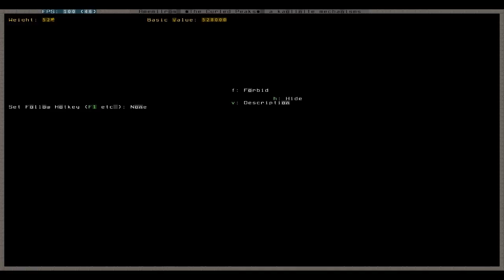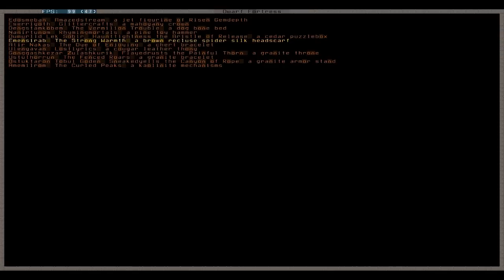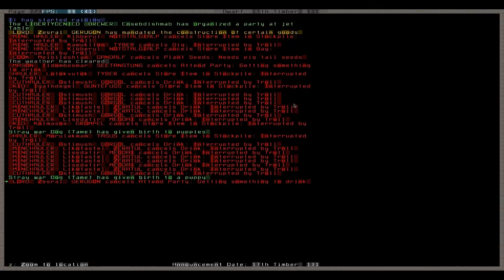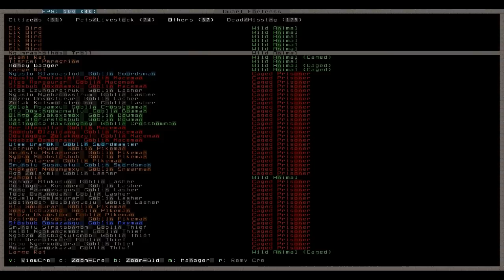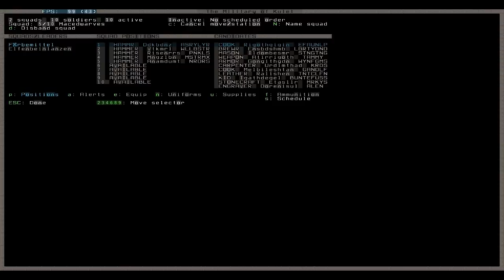Let's Play Dwarf Fortress 090